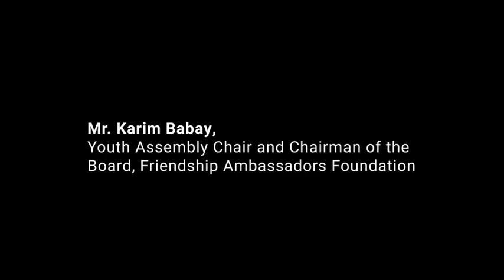United Nations Youth Assembly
Karim Babay, Founder and CEO of HealthSapiens and Chief Investment Officer at Intrinsic Value Investment Partners addressing Youth delegates at the General Assembly Hall at the United Nations